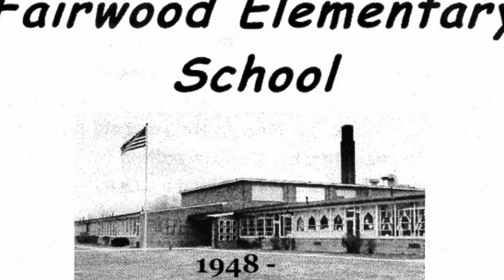The Berea I Remember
Berea, Ohio: Where we Baby Boomers grew up